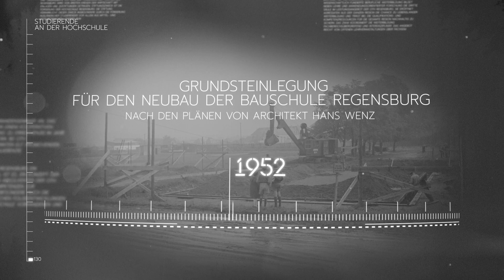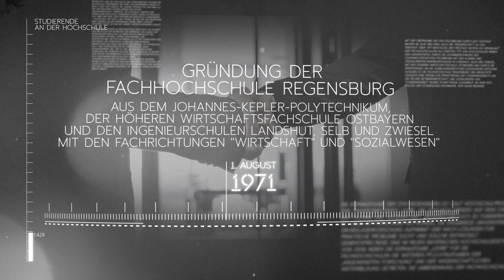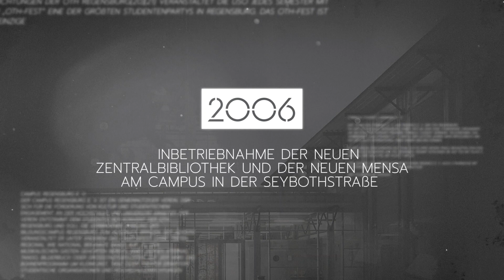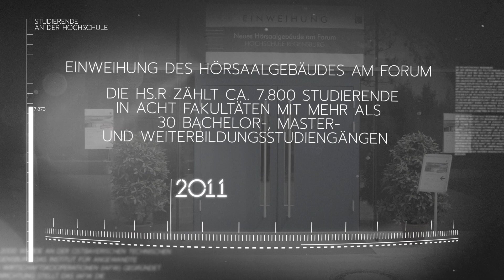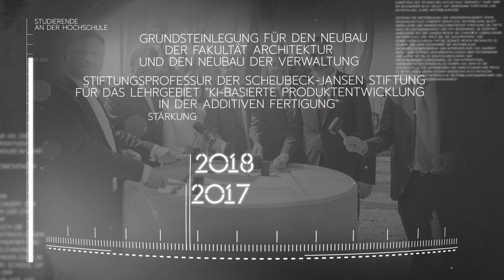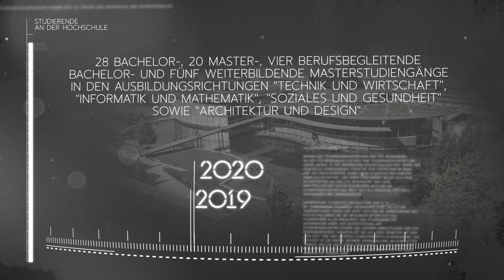Die Geschichte der OTH Regensburg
Eine Zeitreise durch die langjährige Geschichte der heutigen OTH Regensburg – von 1846 bis 2021.

Video: OTH Regensburg
Thumbnail: Stadt Regensburg/Christoph Lang